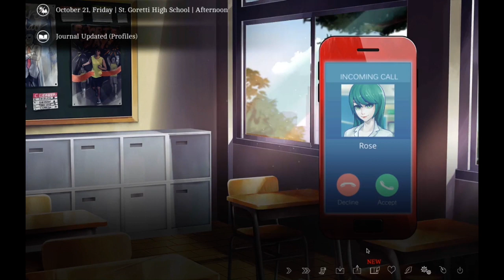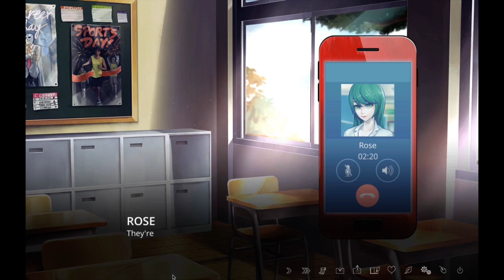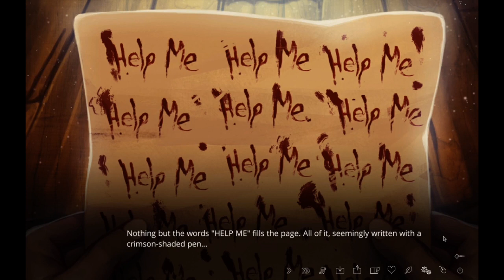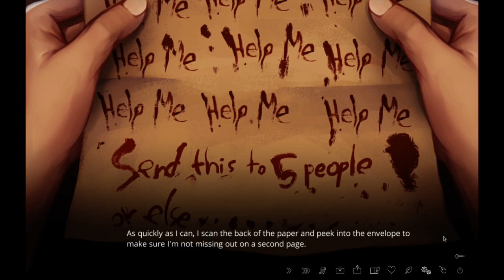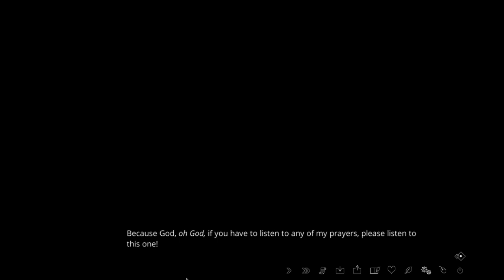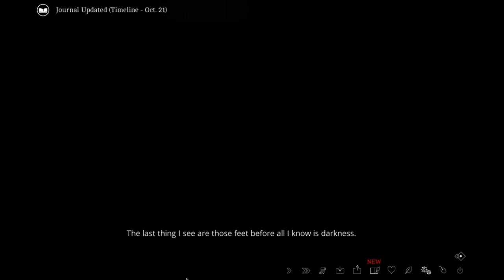Let's Play: The Letter Part 1: [GET SPOOPY; PASS IT ON]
Remember back in the 2000s where chain mail was a thing? WHO ELSE WAS FUCKING TERRIFIED OF THAT?? Just me? Well we're gonna relive that except IRL in this horror visual novel where you really might die if you don't pass it on to 5 people. SO BUCKLE UP YOUR SEAT BELT, PREPARE FOR JUMPSCARES AND GET SPOOPY!